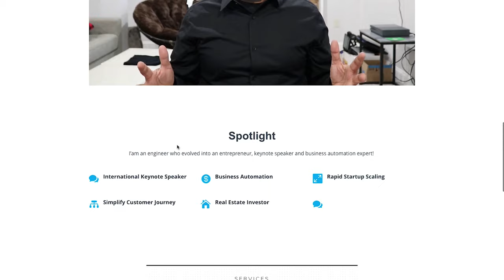Francis Fernando Real Estate Sizzle Reel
Francis Fernando works with Real Estate Brokers & Agents that are looking to facilitate more sales of income-producing property.